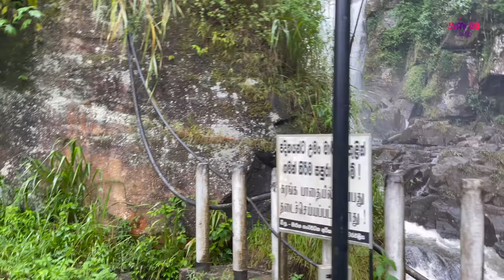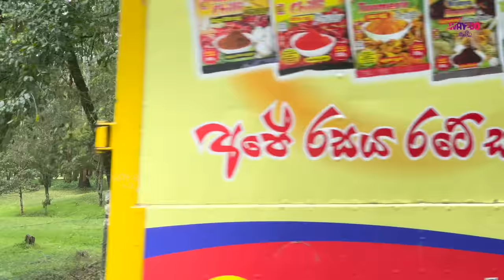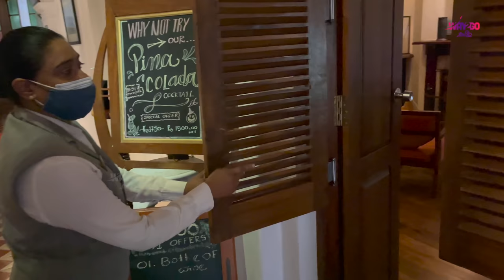இலங்கையில் ஒரு தரமான மலை பயணம் | Nuwara Eliya Drive | Sri Lanka | Ep 16 | Way2go தமிழ்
Drive to Nuwara Eliya  | Shades of Sri Lanka | Episode 16

GT Holidays:
Contact GT holidays for Sri Lanka and international Tour Packages

Watch this video on TV with 4k or 1080 60 FPS resolution. Mobile users switch the video resolution to 4k or 1080 60 FPS and use headphones for better experience.